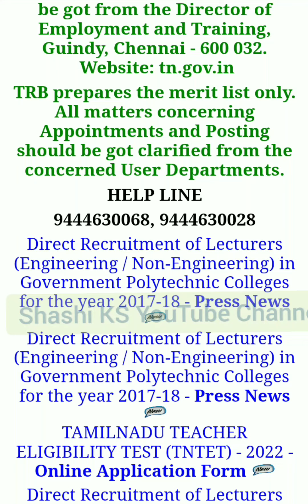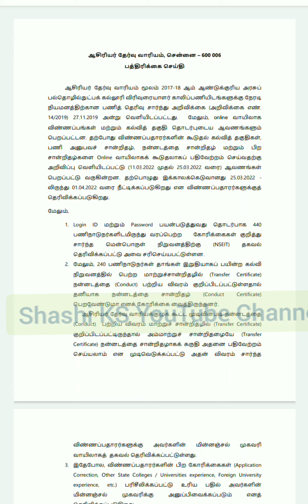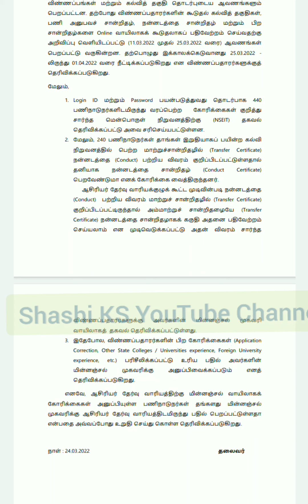Trb polytechnic lecturer recruitment Documents upload date extension